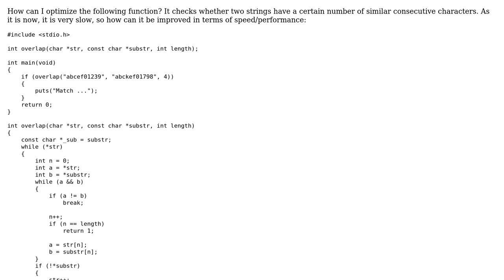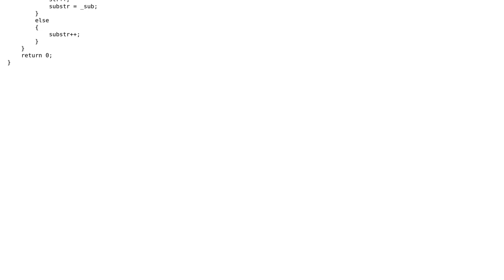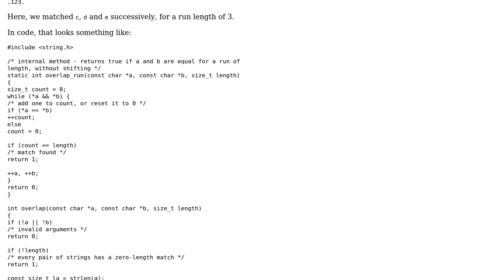Code Review: Optimizing string handling function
With thanks & praise to God, and with thanks to the many people who have made this project possible! | Content (except music & images) licensed under CC BY-SA | Music | Images & others | With thanks to user Toby Speight user machine_1 and the Stack Exchange Network Trademarks are property of their respective owners. You are responsible for your own actions.